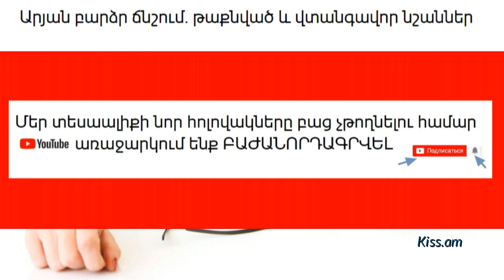Արյան բարձր ճնշում. թաքնված և վտանգավոր նշաններ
Ներկայացնում է Հայկ Բլբուլյանը:
Այս նշանները կարող են վկայել արյան բարձր ճնշման մասին.

գլխացավեր
շնչառության հետ կապված խնդիրներ
վերջույթների թմրածություն
արյուն մեզի մեջ ...

Շարունակությունը հոլովակում.